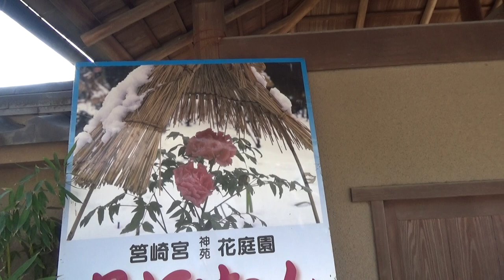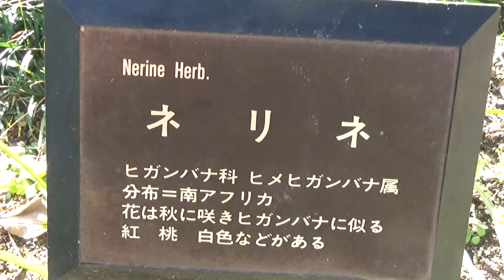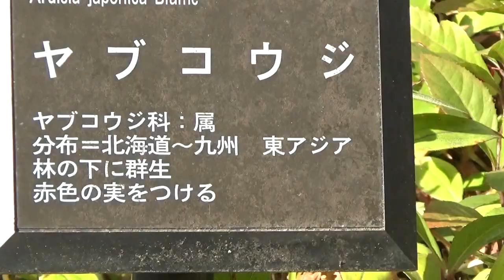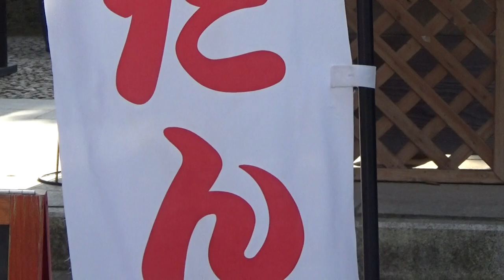冬ぼたん「筥崎宮 神苑 花庭園」風景が綺麗２０２０「冬ぼたんといろんな花と小鳥と飛行機と猿まわしの音は初詣ならではの風景！」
筥崎宮　神苑　花庭園　冬ぼたん、福寿草やいろんな花と風景が綺麗　小鳥が囀り飛行機は福岡空港離陸便が通過し花庭園入り口向こう側では猿まわしが熱演しているいろんな音の初詣ならではの花庭園の風景です。２０２０年
令和２年１月４日干支子年